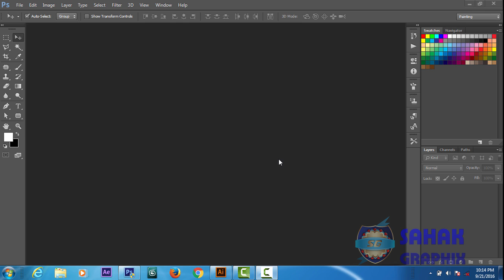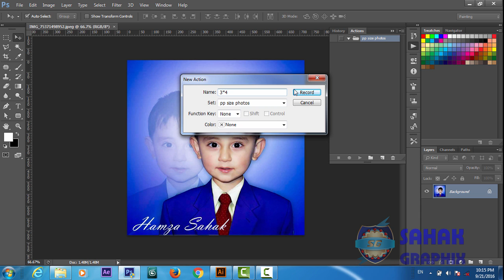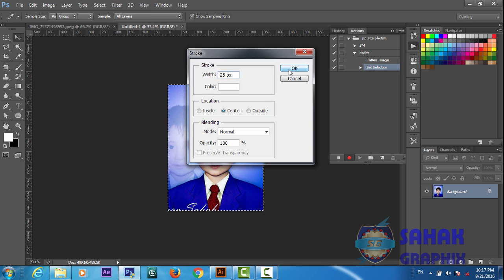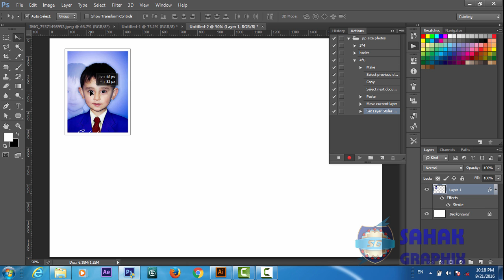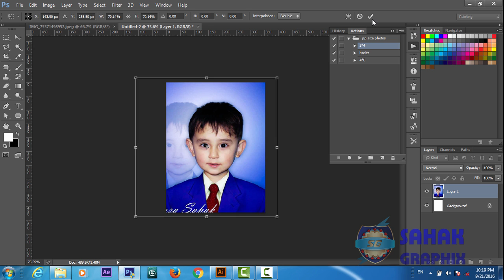How To Create Passport Size Photo In Photoshop cc cs6 By ( One Click )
How To Create Passport Size Photo In Photoshop By ( One Click ) in Hindi Urdu
Hello friends this is a graphic design tutorial in Photoshop cc . It’s one of the best web banner design tutorials so far. You’ll start with some basic tools and simple shapes. In this tutorial we will learn How To Create Passport Size Photo In Photoshop By ( One Click ) . We will use rectangle and elips tool  to create this logo and apply some cool affects. you will go from the reception of a design brief through to finishing the project and delivering the final products to the client.
After watching this tutorial you Will be able to create your own designs such us logo design | sample logo design | 3d logo design | modern logo design | web banner design | info graphic design | banner design
Ad banner design
Design a banner
Website banner
Photoshop tutorial in hindi
Photoshop tutorials in urdu
illustrator tutorials in hindi urdu
Cool banner design
Designing banner
Banner for web
YouTube banner
Banner for YouTube
professional logo design
cool logo design
Hindi urdu tutorials
urdu hindi tutorials
in both illustrator and Photoshop
passport size photo
pp siz

Here are our top tutorials :
If you looking for a professional logo design in your own language (Hindi / Urdu)
If you looking for a sample logo design in your own language (Hindi / Urdu)
3d Logo Design In Photoshop | Hindi / Urdu Tutorial
3d Logo Design | In Illustrator Photoshop | Hindi Urdu Tutorial
3d Logo Design | Illustrator Photoshop Tutorial | In Hindi / Urdu
If you looking for a cool logo design in your own language (Hindi / Urdu)
If you looking for a letter d  logo design in your own language (Hindi / Urdu)